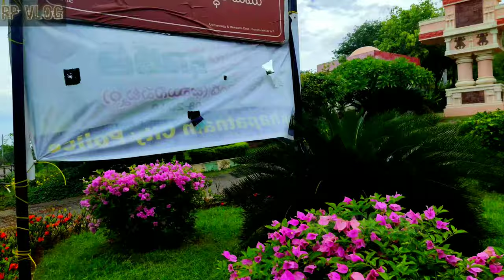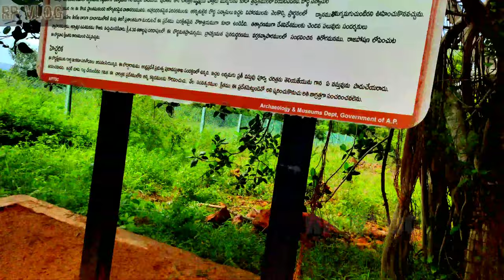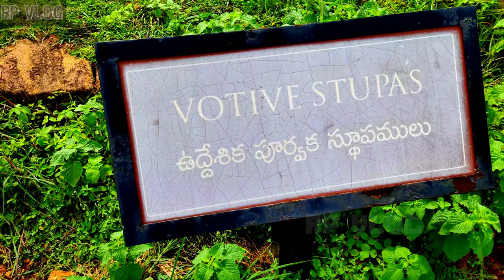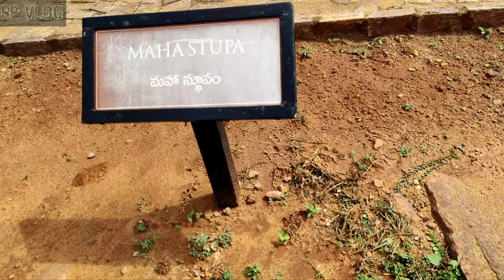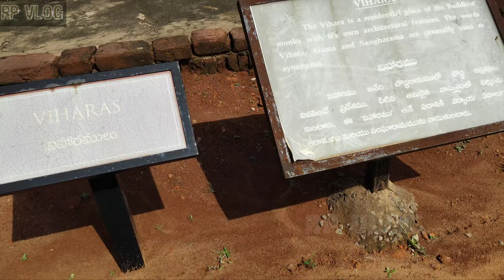THOTLAKONDA ANCIENT BUDDHIST MONASTERY AND THOTLAKONDA BEACH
Thotlakonda Buddhist Complex is situated on a hill near Bheemunipatnam about 15 kilometres (9.3 mi) from Visakhapatnam in Andhra Pradesh, India. The hill is about 128 metres (420 ft) above sea level and overlooks the sea. The Telugu name Toṭlakoṇḍa derived from the presence of a number of rock-cut cisterns hewn into the bedrock of the hillock.